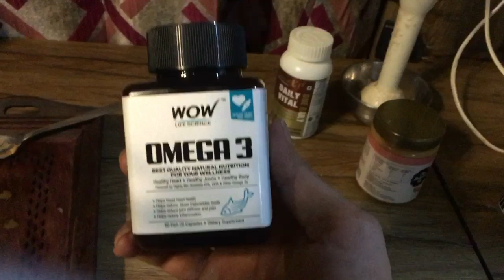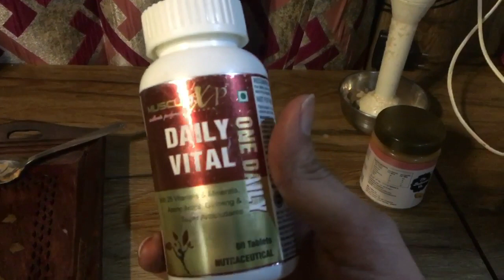P:45 c:19 F:17 g veggie smoothies Protein is my zindagi breakfast recipe